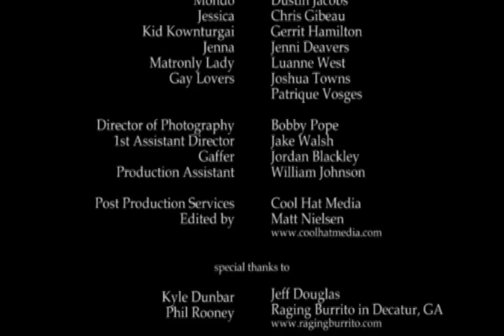Mondo Nothing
Jessica's fear of Internet dating is confirmed when a possible nutcase, Mondo, shows up to greet her. But the real oddness begins when she makes some uncomfortable realizations about herself.

A new short film by Zombie Cat Productions